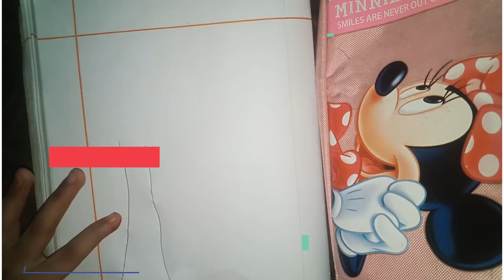৪ + বয়সের শিশুর সুন্দর আর্ট খুব সুন্দর আর্ট Beautiful Drowning Nice Art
৪ + বয়সের শিশুর সুন্দর আর্ট
আজকের আর্ট করেছে সাফা বুড়ি। খুব সুন্দর ভাবে সে আর্ট করেছে । ওর জন্যে সবাই দোয়া রাখবেন। আমাদের চ্যানেল ভিজিট করুন। ধন্যবাদ।

শিশুদের সুন্দর আর্ট
আর্ট
Art
Drowing